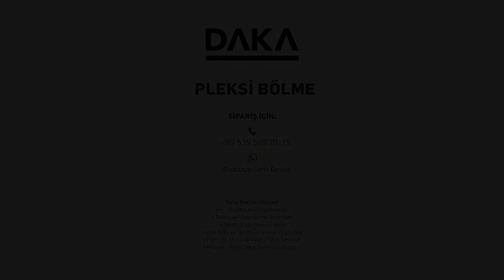Daka Reklam Pleksi Bölme Sistemi Tanıtım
Pleksi Seperatör ,Pleksi Koruyucu Bölme, Şeffaf Pleksi Ara Bölme Raf, Pleksi Banko Bölmesi, şeffaf bölme, koruyucu bölme, Hijyen bariyer,
Pleksi Bariyer, Pleksi Koruyucu, MasaŞeffaf Pleksi Ara Bölme Raf üstü, pleksi seperatör, Set üstü Pleksi Seperatör, Banko üstü Pleksi, Seperatör, Koruyucu Pleksi Seperatör